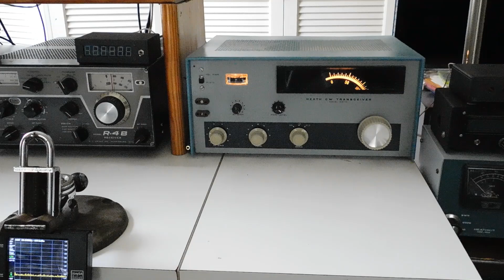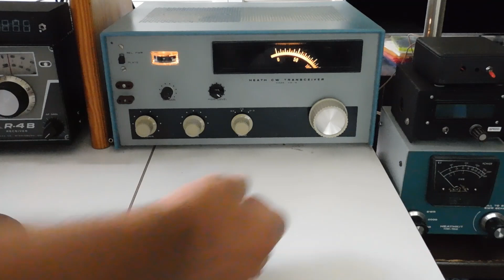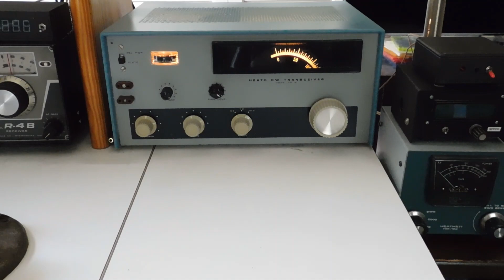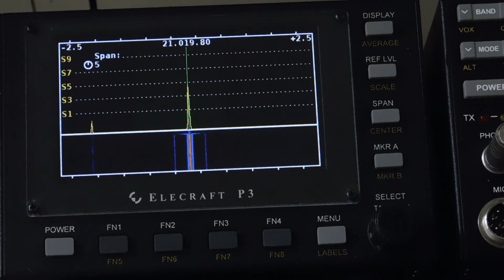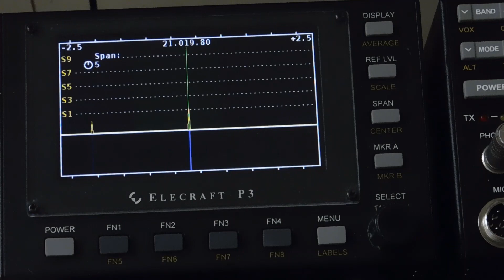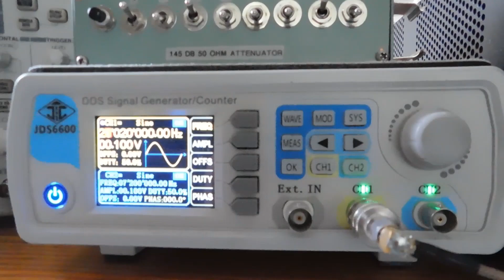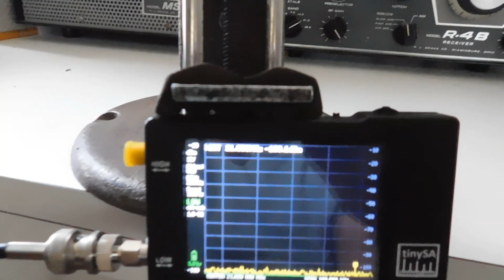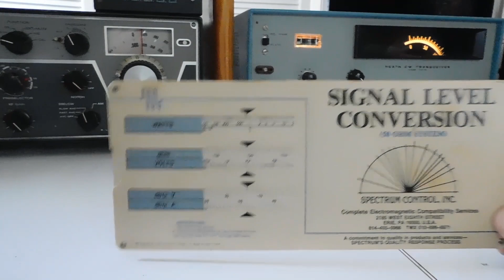Heathkit HW-16 Receiver Sensitivity Check, 21 MHz.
Tinkerin' with inexpensive test gear to get an idea of how sensitive the HW-16 is on 15 Meters. (Yes, I did solve the 15 Meter crystal problem from the last video).  Also, a very unfair comparison to the Elecraft K3.
For reference, in a 50 Ohm system, S9 is -73dBm. I set my generator and attenuator for this level as measured by the TinySA. I wanted to see how well the HW-16 received a 1uV signal and a 0.5uV signal.  Original spec is better than 1uV for 10dB signal+noise to noise. I didn't measure the output, so didn't verify the spec - maybe another time. The receiver seems quite capable of making many contacts on 15 meters.